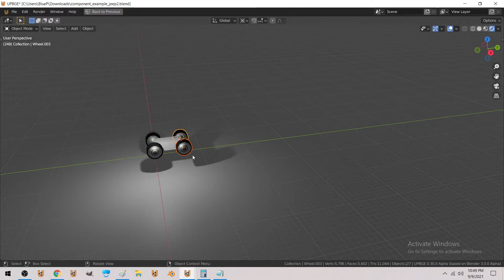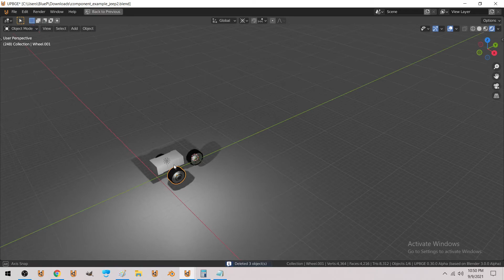Universal entity description system demo - Car / jeep / trike / ???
tomorrow weapons then robotics :D